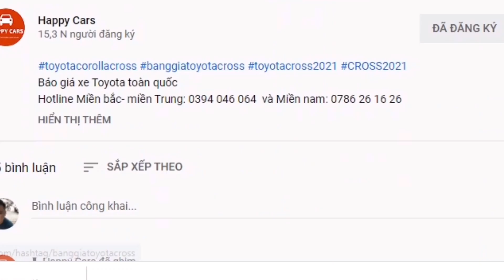✅ Dàn xe Toyota mới về 2023 đại lý| Xả kho giảm cực mạnh Vios, Altis Veloz, Cross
Báo giá xe Toyota toàn quốc
Hotline Miền Bắc : 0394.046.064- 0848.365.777 - Miền Nam: 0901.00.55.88